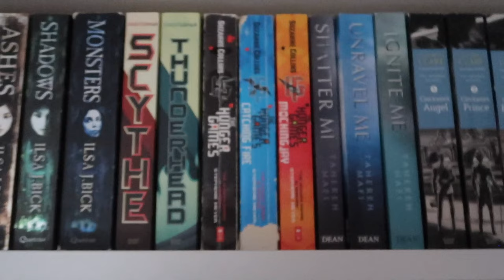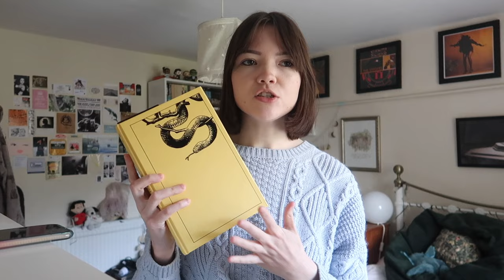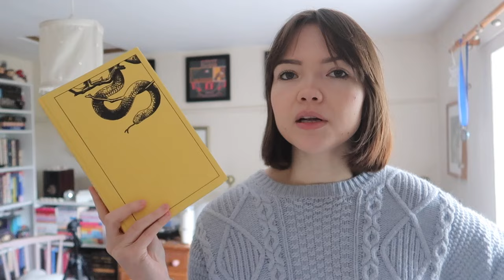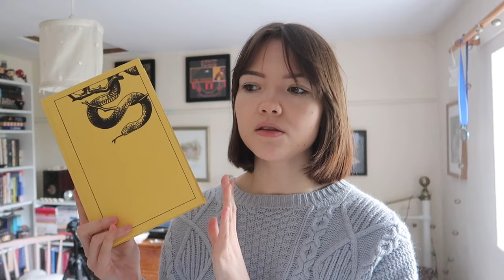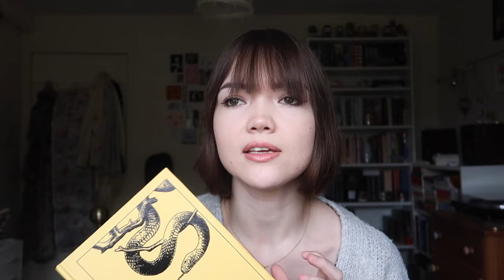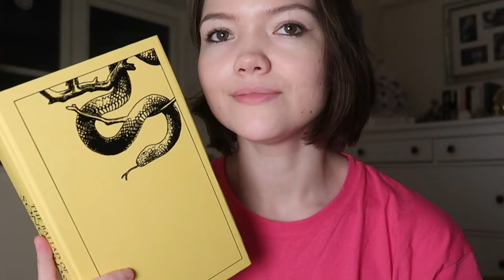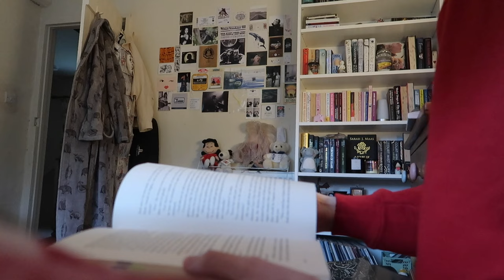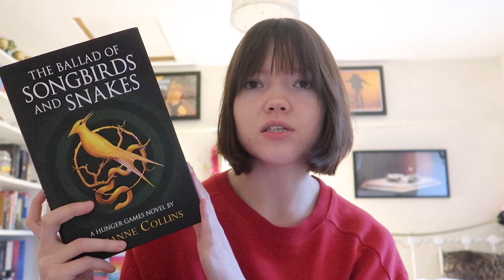the ballad of songbirds and snakes by suzanne collins | reading vlog (spoiler free)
hi, everyone!! in today's video i film the process of reading the ballad of songbirds and snakes by suzanne collins. this is the prequel book in the hunger games series. it was released in 2020 but the film came out this past november! i give my first thoughts & initial reactions while being careful not to spoil the story for those who haven't read it yet! thank you so much for watching... i hope you enjoy(ed) the video!

just a heads up: this video is spoiler-free for the ballad of songbirds and snakes but will contain slight spoilers for the original hunger games trilogy (the hunger games, catching fire & mockingjay) so, if you haven't read those yet, you might be best to skip out on this video until you have! 🤍

💌 chapters:
0:00 intro
1:32 synopsis + my initial thoughts
2:41 starting the book
4:02 100 page update
10:55 200 page update
17:08 reading
17:52 300 page update
20:16 nearing the end
20:32 finishing the book
21:34 final thoughts + wrap up
25:21 outro

💌 people mentioned:
goodreads reviews:

subs: 2,17_